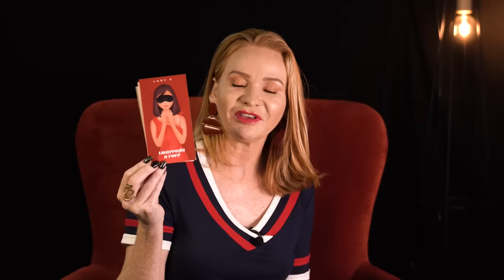Os 5 sentidos do prazer no sexo - Conto erótico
Conheça o meu novo curso para Homens: "O Bom de Cama" Não perca a Black Friday do meu curso de ginástica íntima + aplicativo no dia 05 de Novembro: Cadastre-se gratuitamente clicando no link
ㅤㅤㅤ Comece a praticar o Aperta & Solta agora mesmo para aprender novos movimentos e transformar sua vida íntima:

👉 “Os cinco sentidos a serem explorados. Ao abrir o primeiro, viu que se tratava de um…”
Hoje vamos iniciar um quadro novo. Se prepare para imaginar e sentir algo incrível por aí.